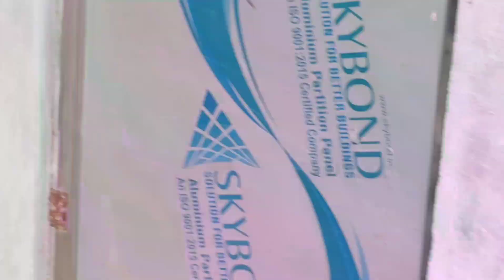काफी दिनों बाद सूर्य देवता ने दिए दर्शन। kafi dinon bad suar Devta ne diye darshan . vlogs myvlog.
काफी दिनों बाद सूर्य देवता ने दिए दर्शन। kafi dinon bad suar Devta ne diye darshan . vlogs myvlog newvideo youtube anu @anukirandesivlogs3109 .